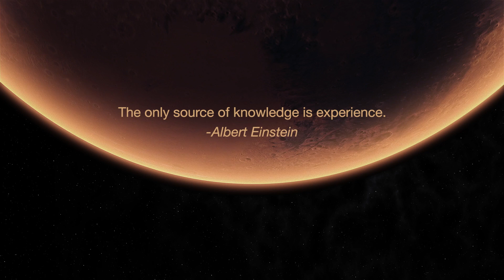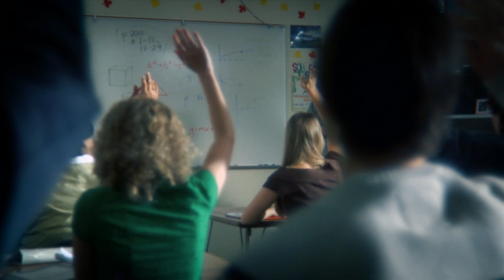Boeing: Path to Mars (Deep Space Gateway)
— Boeing today (April 3, 2017) unveiled concepts for the deep space gateway and transport systems that could help achieve NASA's goal of having robust human space exploration from the Moon to Mars.

Video credit: Boeing. Used with permission.